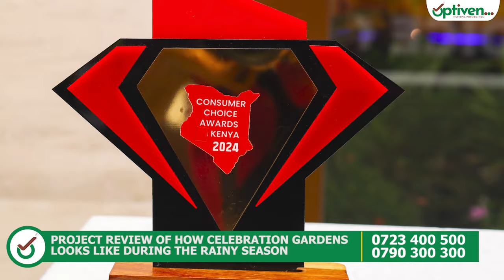Project review of Celebration Gardens during the rainy season (May 2024)